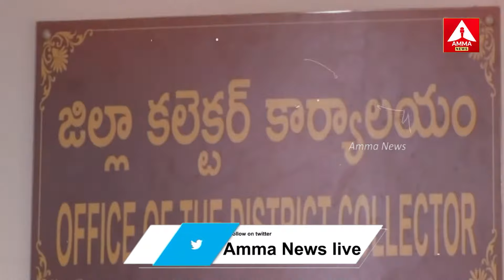BRS Party | Double Bed Room Scheme : డబుల్ బెడ్ రూమ్ పై అక్రమార్కుల పడగ | Amma News